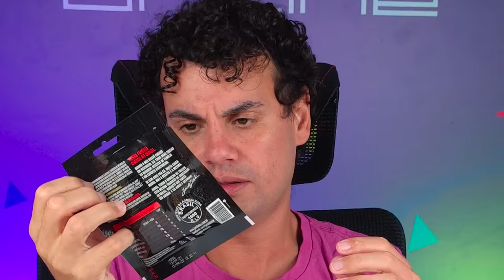✅ PROVANDO FANTA DA DINAMARCA, LINGUICINHA, URSINHO DE MEL - Fubá online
Veja essas Play lists:
Quem me enviar alguma coisa? 💌 🎁
Para: Fubá
Coronel Macedo-SP
NOME: Dieile D. M. Parente
AGENCIA: 3478
CONTA POUPANÇA: 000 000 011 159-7
OPERAÇAO: 013